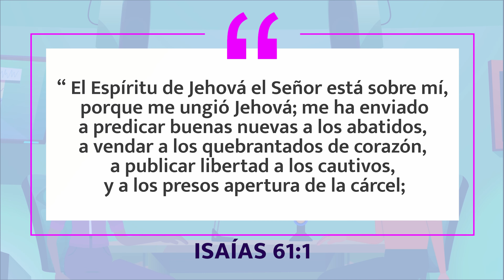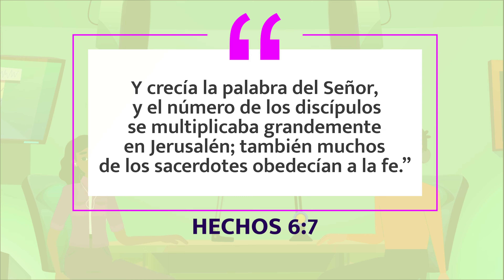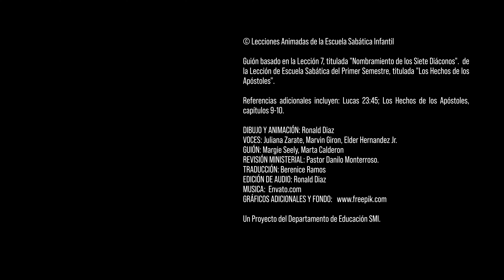Siete Hombres Honestos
© Lecciones Animadas de la Escuela Sabática Infantil

Guión basado en la Lección 7, titulada "Nombramiento de los Siete Diáconos".  de la Lección de Escuela Sabática del Primer Semestre, titulada "Los Hechos de los Apóstoles".

Referencias adicionales incluyen: Lucas 23:45; Los Hechos de los Apóstoles, capítulos 9-10.